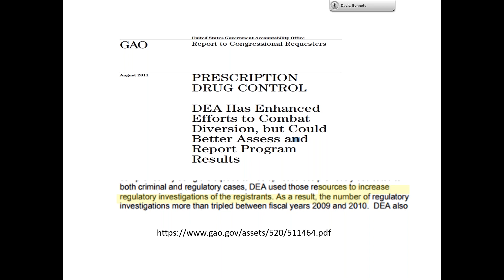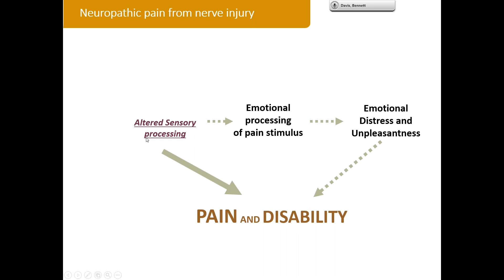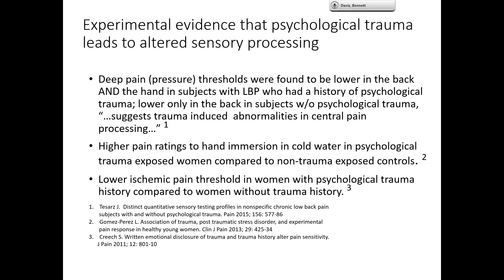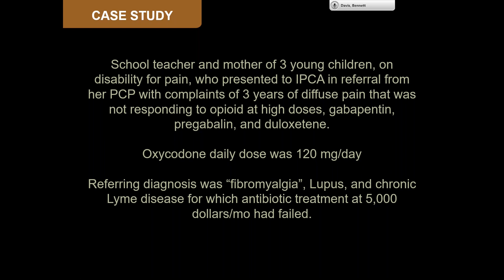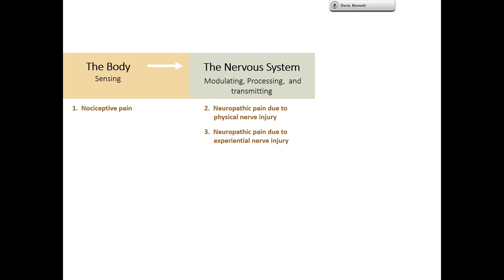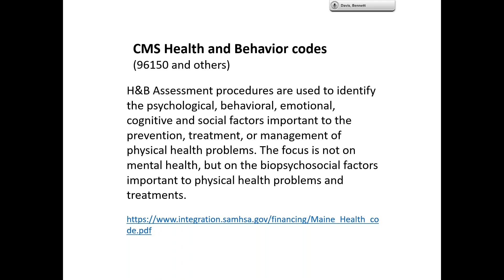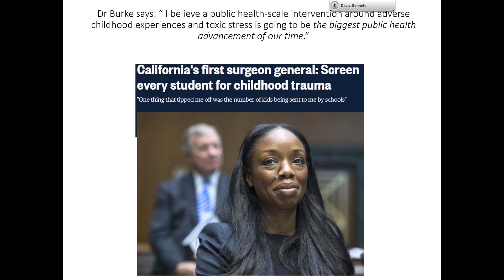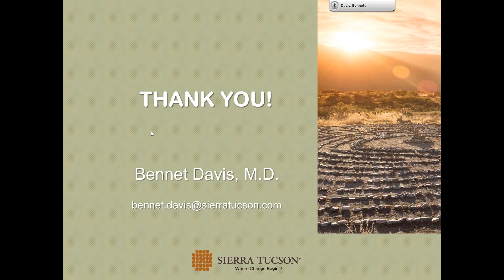The Pain of Trauma, the Trauma of Pain: The Opioid Crisis Is Not What You Think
This recorded webinar will provide a neuroscience informed overview of what pain is, from nociceptive pain to neuropathic pain, and to pain for psychological reasons.  We’ll build on that foundation in a discussion of “How to talk to your patients about pain in a way that engages them in appropriate care”.  At the end of the session we will take a step back from the addiction narrative, challenge the assumptions that underlie our current approach to the opioid crisis, and build on the first segment of the session to recast the opioid crisis as a trauma crisis, requiring somewhat different resources and a different approach.